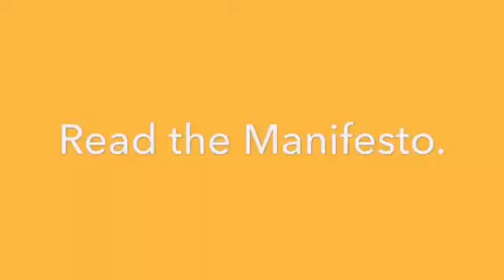Rebellion Ride Sees America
Rebellion Ride is Americana.